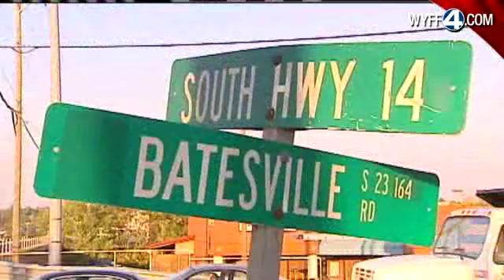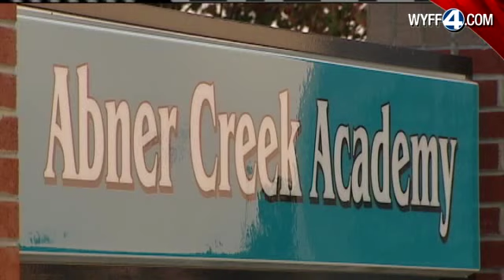SCHP: 5 Collisions Happen During 2-County Chase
Two burglary suspects are arrested after a chase across two counties Thursday afternoon, according to the Spartanburg County Sheriff's Office.